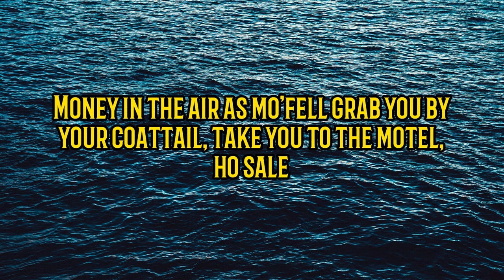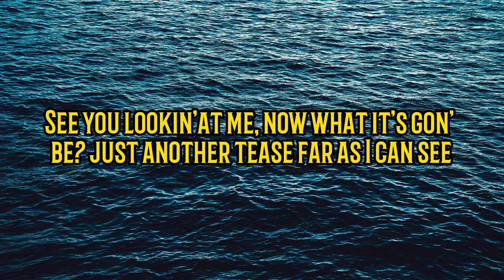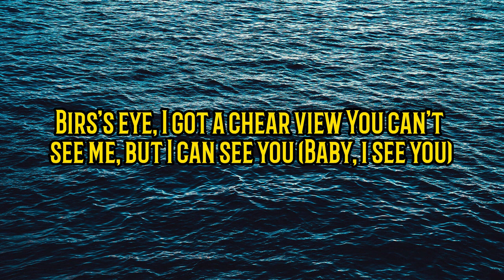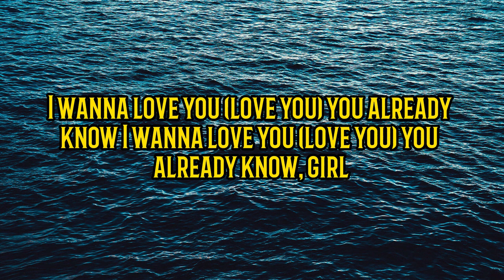Akon - I wanna love you ft Snoop Dogg (Music Lyrics)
Akon - I wanna love you ft Snoop Dogg (Music lyrics0

LYRICS: Akon - I Wanna Love You

[Akon:]
Konvict, Konvict Music, and you know we up front

I see you winding and grinding up on that pole
I know you see me lookin' at you and you already know
I wanna fuck you, you already know

[Snoop Dogg:]
Money in the air as more feel
Grab you by your coattail
Take you to the motel, hoe sale
Don't tell, won't tell
Baby say I don't talk Dogg
Unless you told on me, oh well
Take a picture with me
What the flick gon' do
Baby stick to me
And I'mma stick on you
If you pick me
Then I'mma pick on you
D-O-double G and I'm here to put this dick on you
I'm stuck on pussy and yours is right
Rip riding the poles and them doors is tight
And I'mma get me a shot for the end of the night
'Cause pussy is pussy and baby you're pussy for life

Shorty I can see you ain't lonely
Handful of niggas and they all got cheese
See you looking at me now
What is gon' be
Just another tease far as I can see
Tryna get you up out this club
If it means spendin' a couple dubs
Throwing bout 30 stacks in the back
Make it rain like that
'Cause I'm far from a scrub
And you know my pedigree
Ex-dealer use to move amphetamines
Girl I spend money like it don't mean nothing
And besides I got a thing for you

I wanna fuck you, you already know, girl

[Snoop Dogg:]
Mobbin' through the club in low pressing
I'm sitting in the back in the smokers section
(just smoking)
Bird's eye, I got a clear view
You can't see me but I can see you
(baby I see you)
It's cool we jet the mood is set
Your pussy is wet
You're rubbing your back and touching your neck
Your body is movin' you humpin' and jumpin'
Your titties is bouncin' you smilin' and grinnin' and looking at me

[Akon:]
Girl and while you're looking at me I'm ready to hit the caddy
Right up on the patio move the patty to the caddy
Baby you got a phatty
The type I like to marry
Wanting to just give you everything
And that's kinda scary
'Cause I'm loving the way you shake your ass
Bouncin', got me tippin' my glass
Normally don't get caught up too fast
But I got a thing for you